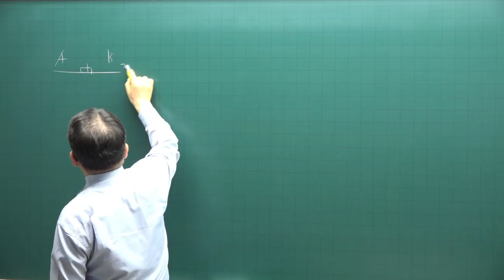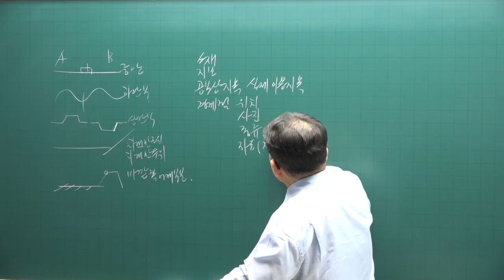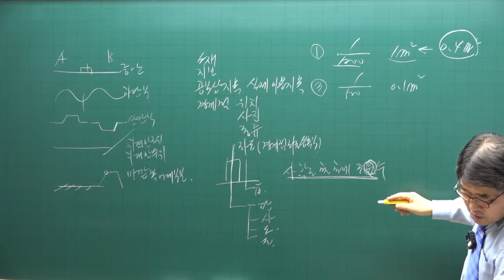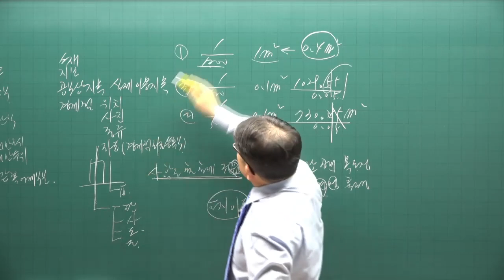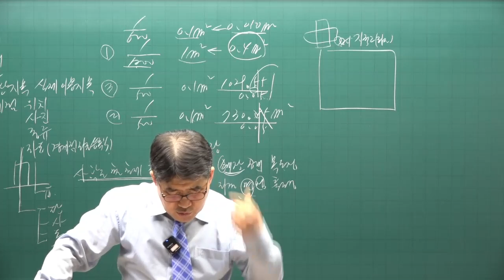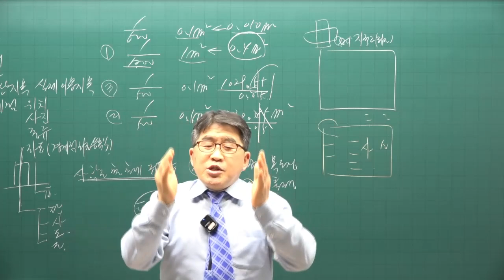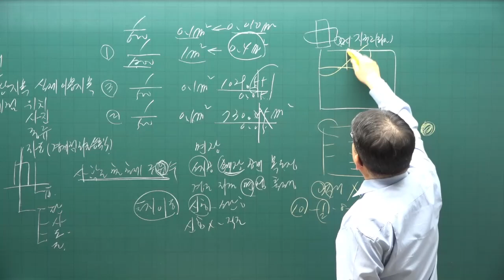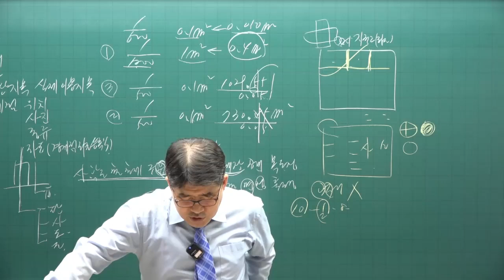[공전무 - 공인중개사 무료인강] 2023년 공인중개사 시험과목 공인중개사 공시법 김동인 교수 기출예상문제풀이 3강